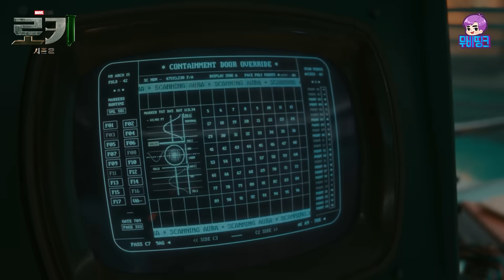하.. 역대급으로 충격적인 에피소드.. ≪로키 시즌2≫ 4화 줄거리 총정리 요약